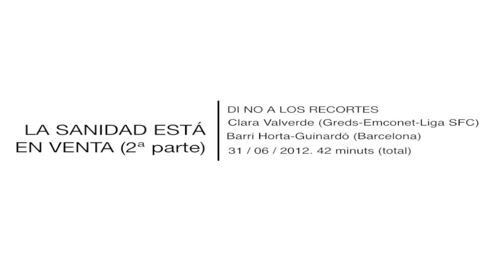Clara Valverde. La Sanidad no está en venta. (2 de 2)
Disponer de una atención sanitaria pública, universal y de calidad es un derecho ciu­da­­dano, independiente de la condición so­cial o lugar de residencia. La progresiva aplicación de políticas neoliberales, que desmantelan el Estado del bienestar y favorecen la priva­tización de la sanidad, daña nuestra sa­lud y aumenta la desigualdad. Como si fuera una mercancía más, la sanidad pública está "en venta": se cierran centros de atención prima­ria, urgencias y quirófa­nos, aumentan las listas de espera, se am­plia el repago... La ciu­­da­danía debe saber lo que nos jugamos: per­­der un derecho esen­cial conseguido tras lar­­gas luchas so­cia­les. El crecimiento de un movimiento popular, par­­ticipativo y valien­te, que de­fien­de y promue­ve la mejora de la sanidad pública es motivo de esperanza. Es­te libro puede ayudar a que la ciudadanía de­­fienda un derecho hoy seria­mente amenazado.

GREDS-EMCONET es un grupo de in­­­ves­­tigación del Departamento de Cien­­cias Políticas y Sociales de la Uni­­ver­sitat Pompeu Fabra (UPF) que tiene como objetivo princi­pal la ge­ne­­ra­­­­ción de información cien­tífica, la trans­fe­rencia de cono­cimiento a la sociedad y la formación de in­ves­ti­gadores en relación al origen, pro­ducción y accio­nes polí­ticas ne­ce­­sarias para cono­cer y hacer frente a las desigualdades socia­les en sa­lud.

Las desigualdades sociales en salud son las diferencias siste­má­­ticas en salud que hay entre gru­pos de pobla­ción, las cuales se ca­rac­terizan por ser evitables e in­­­jus­­tas. Las causas de estas desi­gualdades se encuentran en las es­tructuras socia­les y en el im­pac­­to que las insti­tu­cio­nes polí­ti­cas, económicas y legales tienen en los diferentes grupos sociales.